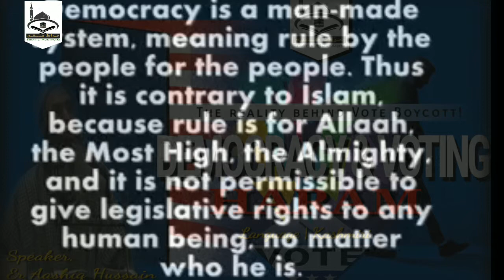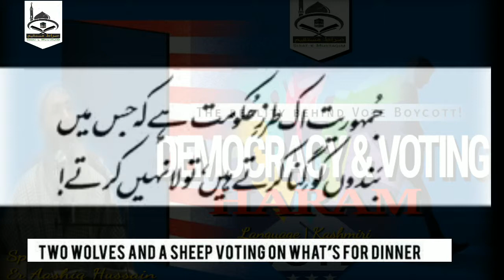Democracy in Islam | Er. Aashiq Hussain